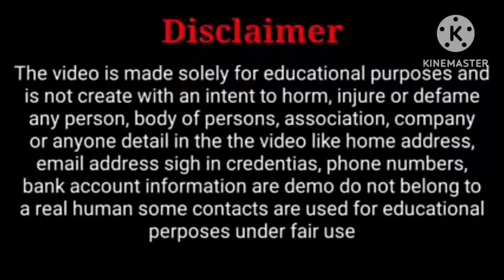ಇನ್ನು ಮುಂದೆ ಯು. ಟಿ. ಖಾದರ್ ಸ್ಪೀಕರ್/UTkhadar new speaker/karnataka legislative new speaker/pkvkannada